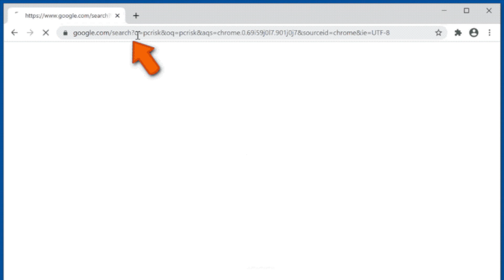DNS Poisoning in 90 Seconds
I am a tutor for the CompTIA A+, Network+ & Security+ exams.

DNS Poisoning is a cyberattack that is usually associated with a hacker entering false information into a domain name server's cache. This is helpful to know if you are studying for the CompTIA Security+, A+ or Network+ exams.

In the future, we are going to provide a "Deep Dive" video on this subject. For now, if you would like to know more about this topic, please see the following article by CloudFlare:

To reduce the likelihood you experience DNS poisoning, you can use DNS Spoofing Detection, DNS security extensions and end-to-end encryption. One could also avoid suspicious links, regularly scan their computer for malware, use a virtual private network (VPN), and flush their DNS cache (which I recommend doing from the terminal / command line, as well as within the web browsers that you use).

OS X 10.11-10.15 (El Capitan, Sierra, High Sierra, Mojave, Catalina): sudo killall -HUP mDNSResponder

OS X 10.12 (Sierra) and later: sudo killall -HUP mDNSResponder

Windows: ipconfig /flushdns

Linux: sudo systemd-resolve --flush-caches

While caching is one common method used in DNS poisoning attacks, it's not the only one. Here are a few other ways DNS poisoning can occur:

Man-in-the-Middle (MitM) Attacks: In this scenario, an attacker intercepts communication between a user and a DNS server. They can then inject false DNS responses into the communication, leading the user to visit malicious websites or servers.

DNS Server Compromise: If an attacker gains unauthorized access to a DNS server, they can directly manipulate DNS records to redirect traffic. This could involve altering DNS zone files, configuration settings, or even compromising the server's software.

DNS Registrar Compromise: Attackers may target domain registrars to gain control over domain settings, such as DNS records. By changing these records, they can redirect traffic for specific domains to malicious servers.

Router or DNS Resolver Compromise: Attackers can compromise routers or DNS resolvers to manipulate DNS responses. By tampering with these devices, they can intercept DNS queries and inject malicious responses.

Malware: Malicious software installed on a user's device can manipulate DNS settings to redirect traffic to malicious servers. This could involve altering the DNS configuration on the device itself or installing a rogue DNS resolver.

Manipulation of Hosts Files: Attackers with access to a user's system can modify the hosts file to redirect DNS queries for specific domains to malicious IP addresses. While this method is more targeted and requires access to individual devices, it can effectively bypass DNS resolution and lead to DNS poisoning at the local level.

Lastly, as afjer5106 pointed out in the comments below, DNS Cache Poisoning is not always as simple as the video might convey, and often redirects are perfectly legitimate. One should also be mindful of the fact that the domains might look the same, and yet be completely different websites if the perpetrator is using unicode characters to create a spoof / facade domain.

look the same, however the second domain is registered with an accent mark over the "i", and could be owned by someone entirely different from mozilla. To learn more about this, visit